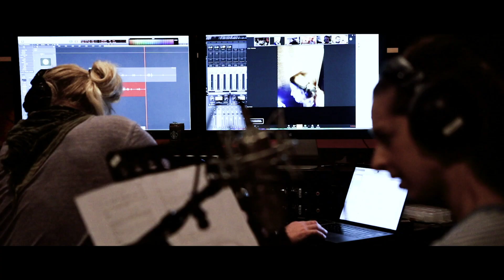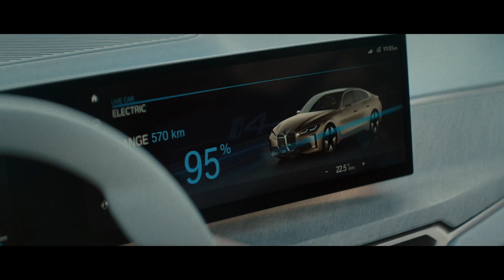HYPNOPOLIS | A vision of the future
Despite all the dangers that the heroine Hope Reiser encounters on her adventure, the science fiction thriller HYPNOPOLIS paints a positive picture of the future. Charlotte Taschen, the voice artist for Hope Reiser, and author Robert Valentine explain the role of mobility using the example of a high-speed chase. Also, in part three of our mini documentary: Zana Koval, Head of Sales and Marketing BMW Welt, shows us her workplace and sound designer Michael Ferdie talks about the sound of metropolises in the year 2063.